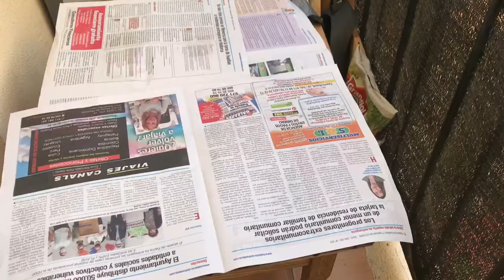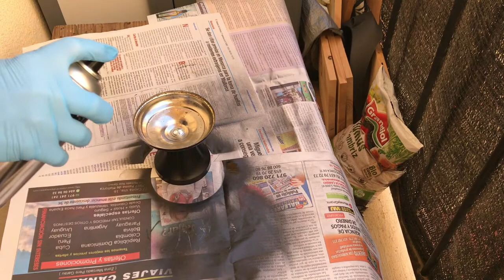Candelabro reciclado/DIY/Portavelas/candelholder/Para cualquier ocasión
Bienvenidos a mi canal, espero que os haya gustado el video y habrá más de este tipo, lo prometo. Este portavelas es perfecto para cualquier evento, ocasión, fiesta, como la Navidad adornado con un poco de pino o muérdago. Cualquier pregunta que tengáis me la podeis dejar en los comentarios. Gracias amigos!